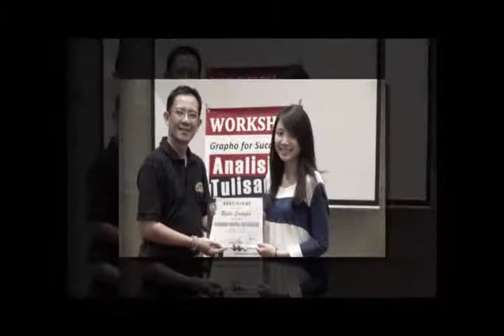Photo Grapho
Bayu Ludvianto, Ph.D